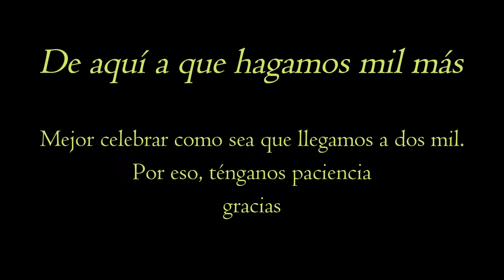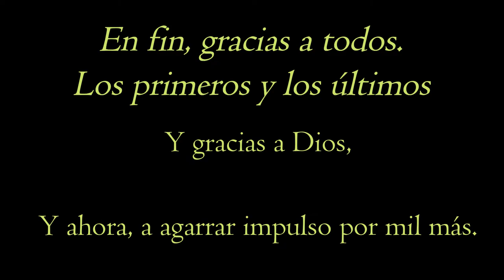GRACIAS a tí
Teníamos la opción de editar un recuento de los videos que hemos publicado en el canal, pero Google hizo un buen trabajo de ver el timeline de los subscriptores. Y pues, porqué no usarlo?